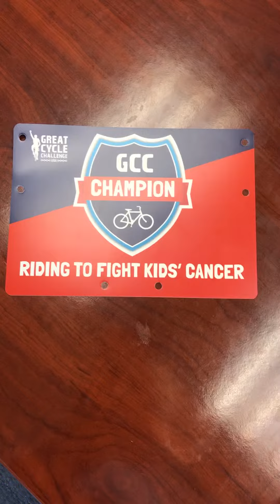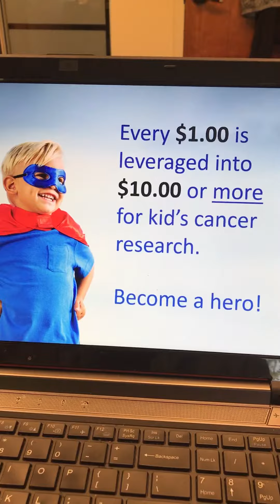2019 GCC - Last Day